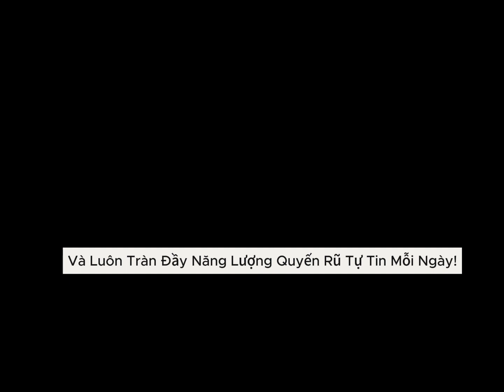Test Son Lì Kháng Nước Mỹ Phẩm Seimy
Các chị em yêu mến sản phẩm hãng Seimy và đã quen dùng rồi, hoặc mới lần đầu muốn trải nghiệm thì hãy xem chi tiết thêm về sản phẩm link sau nhé: